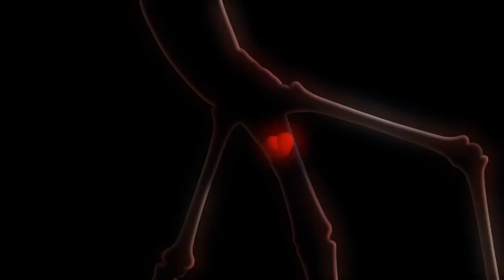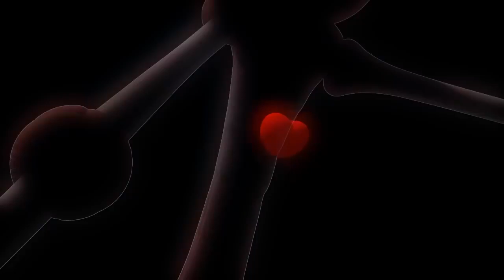LARVA - RUNNING WHEEL | Cartoon Movie | Cartoons For Children | LARVA Official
Larva and his friends go out to the flowerbeds next to the road. When they gather around, smell the flowers, and fight over a sausage, a car’s wheel falls out of nowhere and they get stuck inside the wheel. To make things worse, the sausage falls into the road… Guys!! Let’s go get the sausage!

🐌 THE CHARACTERS 🐌
💛 Yellow 💛